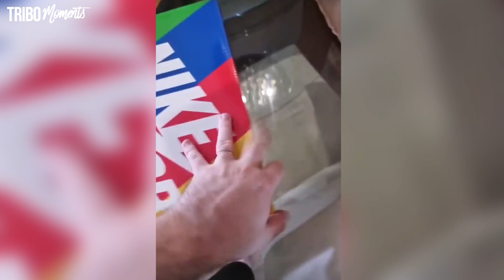GAULES fez unboxing dos PRESENTES DA NIKE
• O trecho do vídeo foi retirado da live do Gaules do dia 09/09/2021.